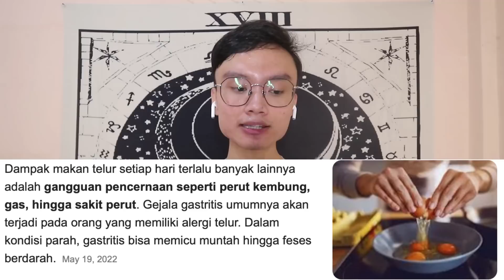VIDEO BARU KATE YUP!! DIA MINTA TOLONG LAGI, ADA SUARA ANEH.....